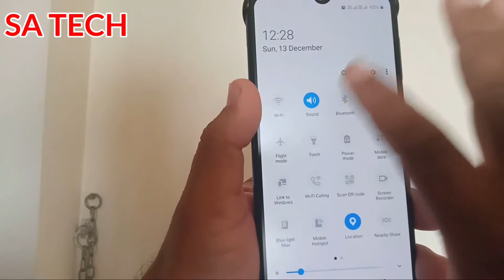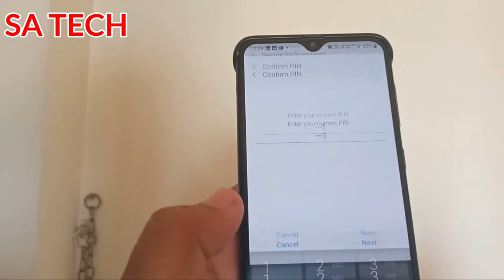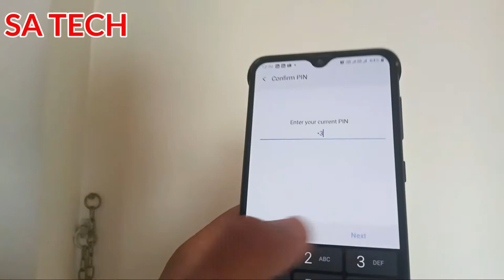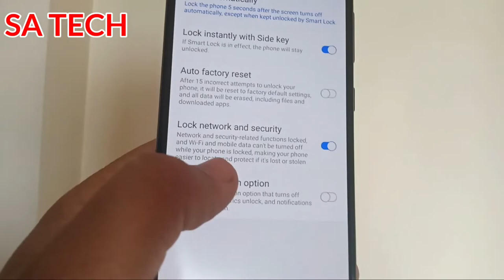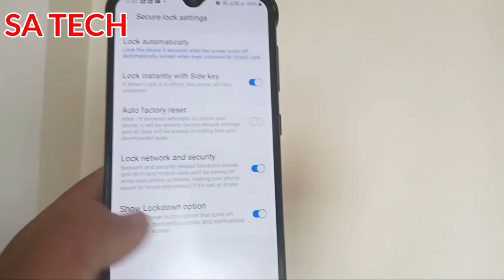Samsung A30S Lock Screen Hidden Features , Samsung Mobiles Lock Screen Hidden Setting In Hindi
In this Video I describe about Samsung Mobiles Lock Screen Hidden Features in Hindi